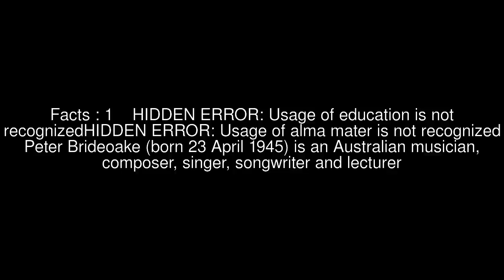Peter Brideoake Top #5 Facts